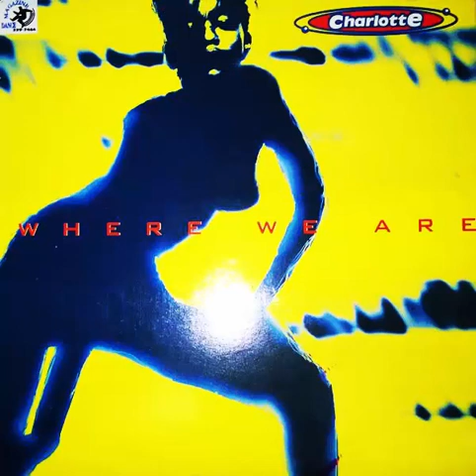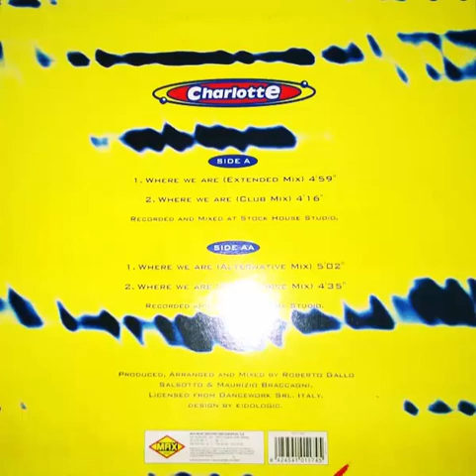Charlotte ‎– Where We Are Club Mix 1995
Charlotte ‎– Where We Are
Sello:
Max Music ‎– NM 1174 MX
Formato:
Vinyl, 12"
País:
Spain
Fecha:
1995
Género:
Electronic
Estilo:
Italodance